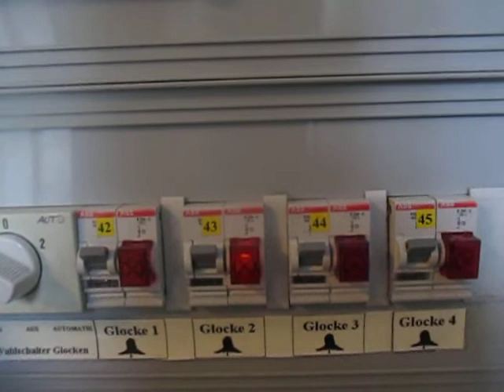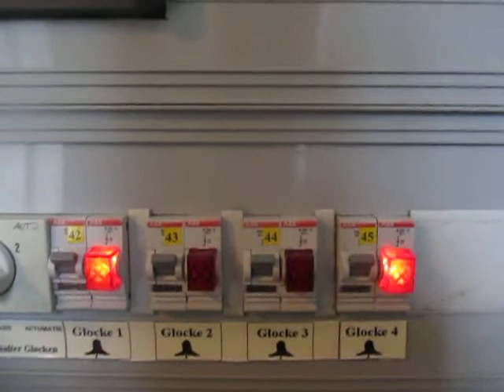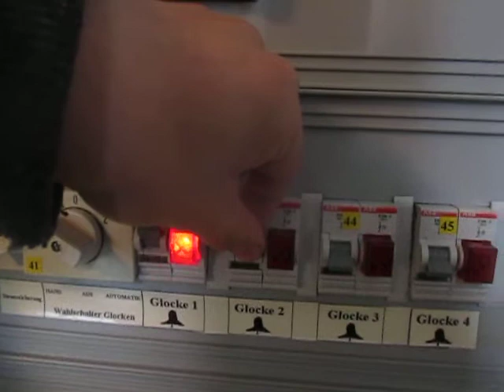Glocken an der Schalttafel